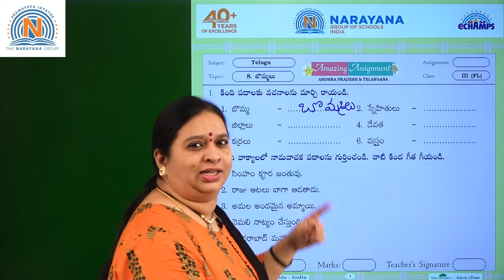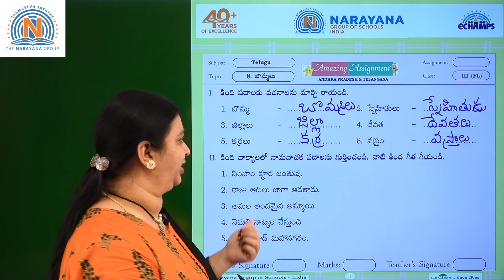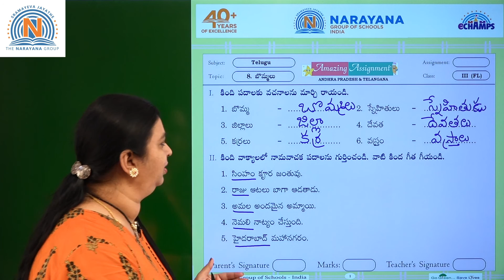8TH FEB AP CLASS III FL TELUGU AMAZING ASSIGNMENT KEY